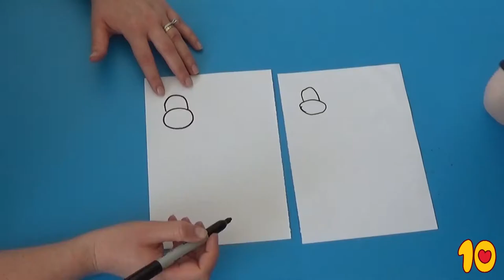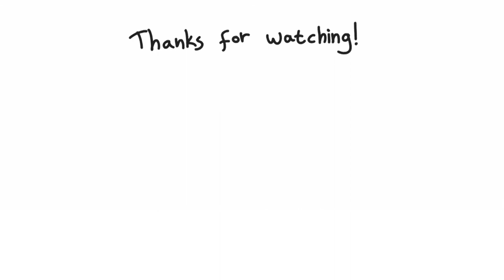How to Draw a Giraffe For Kids Step by Step - Kids Play Button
Kids Play Button is one of the best channel to fine various kind of Kids YouTube content and The best nursery rhyme videos for children and we are not stick on one language or one country specific content and we have organized separate albums according to the content we published.

Nursery Rhymes
Drawings
Kids Stories
Cartoons
Hand Craft
Origami
English Rhymes
Hindi Rhymes
Tamil Rhymes
Learning Videos